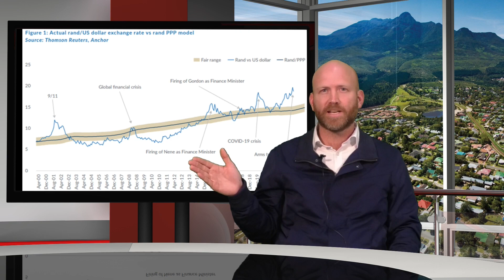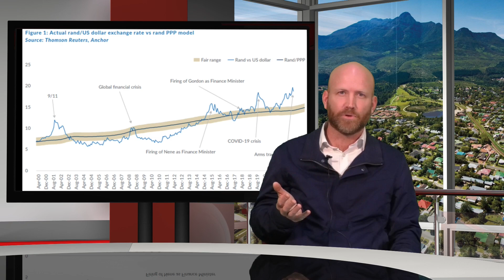All about the rand - Money Matters with Matthew Matthee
Matthew Matthee, Wealth Manager at Graviton Wealth Management gives us a view on the rand - history, strength, and investment choices.